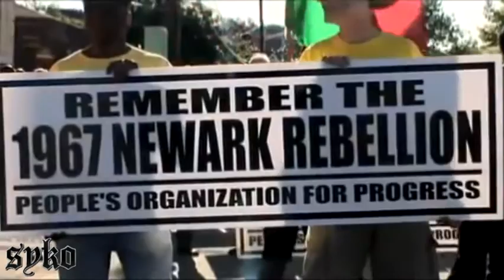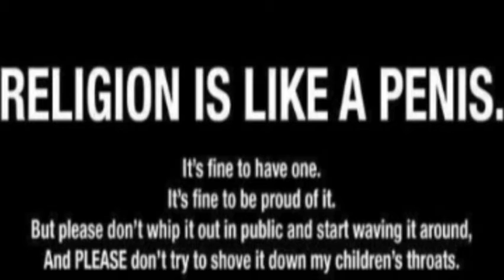Welcome To My World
My first OFFICIAL Vlog. pretty much just breaking down what this channel will be all about.

You Can Also Find Me on Black Junction TV